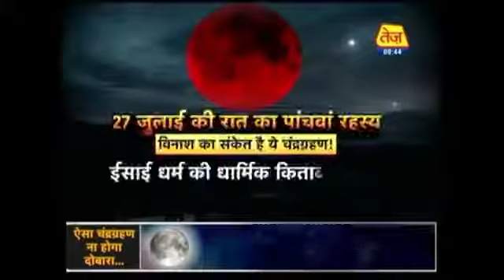Lunar Blood Moon 2018 - 27th July के चंद्र ग्रहण का रहस्य क्या है_Chandra Grahan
Blood Moon 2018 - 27th July के चंद्र ग्रहण का रहस्य क्या है_Lunar Blood moon Eclipse